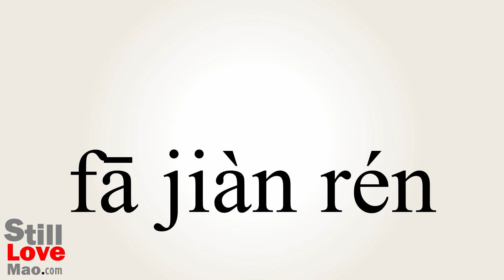How to Say Senders in Chinese